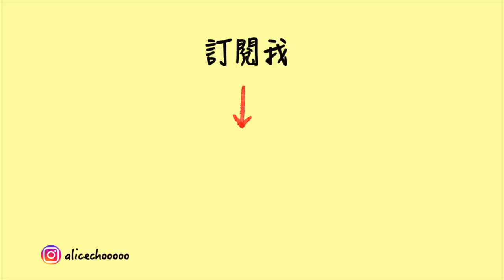韓國恐怖經歷！有人想闖進我家！我差點嚇死😭｜卓Cho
韓國恐怖經歷！有人想闖進我家！我差點嚇死😭
今天來跟大家分享一下我在韓國的遇到的事
有點可怕
希望可以給大家一點點警惕～～～～～

Music Copyright
thanvannispen January 31st, 2007
2014 Mattia Cupelli